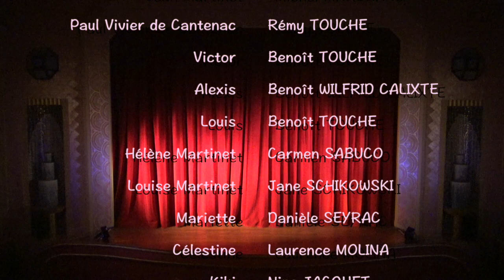(18-05-2019) Ciel, quelle panique !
de Michel CAHUZAC
Mise en scène: Michel Cahuzac

                          L'abbé Pasquale           Michel CAHUZAC
                 Monseigneur Royère            Georges TONNET
                             Jean Martinet            Michel MARCHAND
            Paul Vivier de Cantenac           Rémy TOUCHE
                                           Victor            Benoît TOUCHE
                                           Alexis            Benoît WILFRID CALIXTE
                                           Louis             Benoît TOUCHE
                        Hélène Martinet              Carmen SABUCO
                         Louise Martinet            Jane SCHIKOWSKI
                                      Mariette             Danièle SEYRAC
                                    Célestine             Laurence MOLINA
                                              Kiki              Nine JACQUET
                                Flochinette              Sophie ROHART
                                             Lulu              Lison MARTEAU
                                      Mimosa              Coline MARTEAU

Spectacle filmé le samedi 18 mai 2019 par Vigen